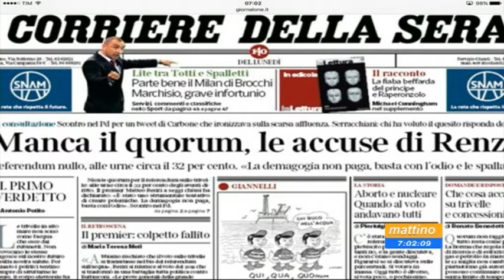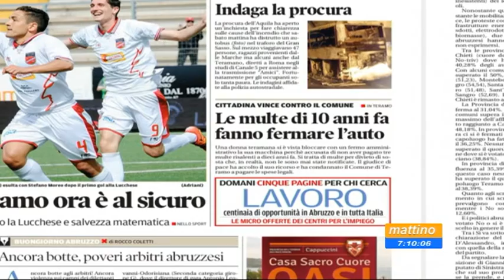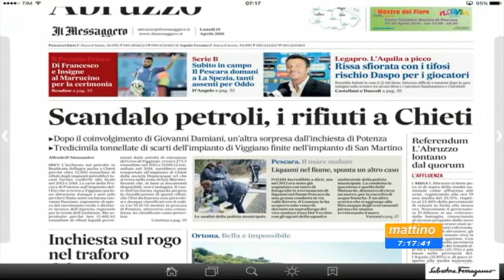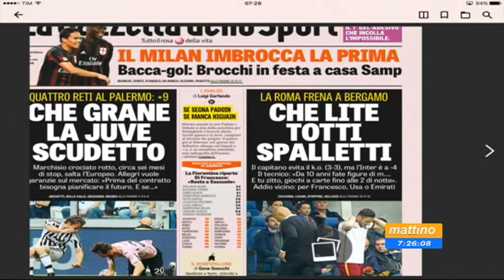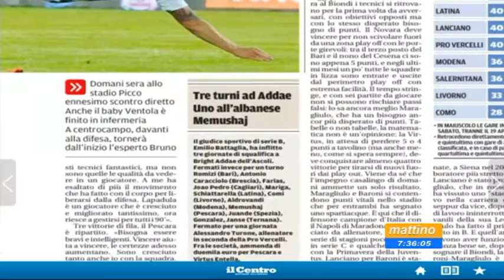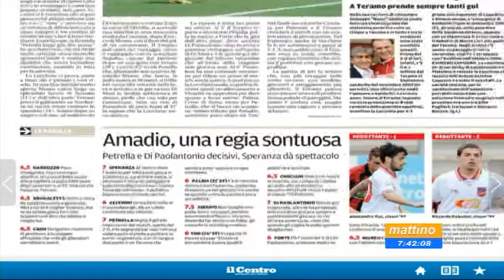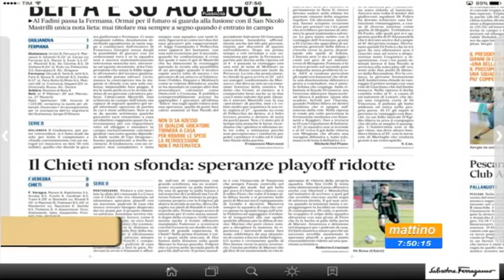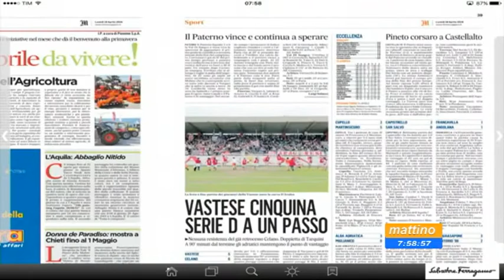Mattino 6 Rassegna stampa Lunedi 18 aprile 2016